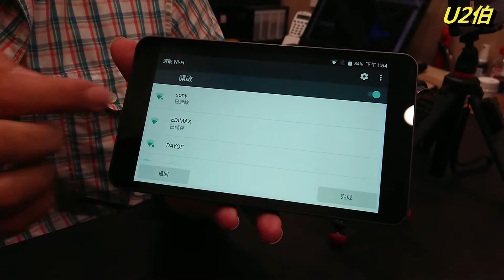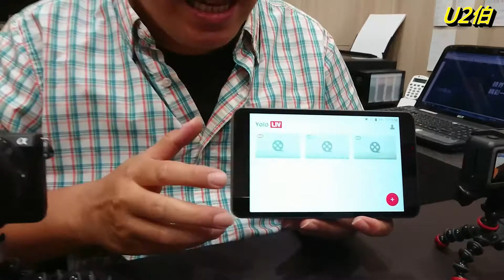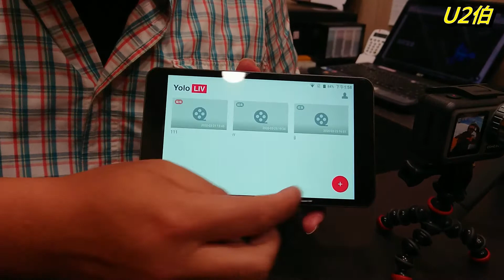YoloLIV Yolo Box【直播導播機 】[U2伯好物推薦]FB YouTube Twitter Twitch Custom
各位直播主們準備一起~開啟智能直播新時代~
想用單眼相機&4K攝影機&類單相機&運動攝影機等設備來開台, 讓粉絲們享受真正的[高畫質]。
擁有Yolo LIV Yolo Box 智能手提直播導播機, 讓各位直播主, 跳過[許多複雜流程]捨棄[傳統笨重設備][體積小好攜帶][戶外室內走到哪就直播到哪]。
多機拍攝/同時切換多達5個視頻源/多視窗切換。
支援推流5大平台FB YouTube Twitter Twitch Custom。
通過WiFi, LTE或乙太網路進行傳輸, 全網通網絡4G、WIFI、有線。
7路導播7個畫面快速切換，多路視角全景展現，滿足異地直播需求。

門市:上新數位科技有限公司
Yolo LIV Yolo Box 公司貨專賣店
台南市東區北門路一段190號
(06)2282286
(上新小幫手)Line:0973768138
(上新官方)Line帳號:@ios5279t
(上新IG):top_new_camera

Yolo LIV Yolo Box 智能手提直播機 戶內外都可使用
數位相機 單眼相機 攝影機 運動攝影機 直播導播機
支援推流5大平台 FB YouTube Twitter Twitch Custom